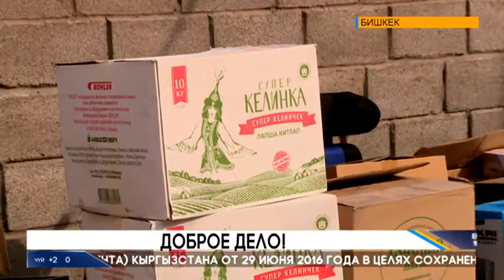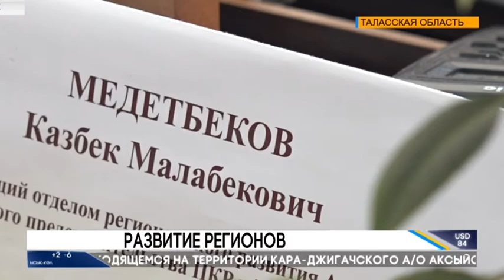Новости: 04.03.2021 (20:00)